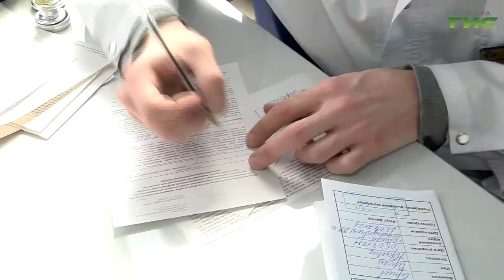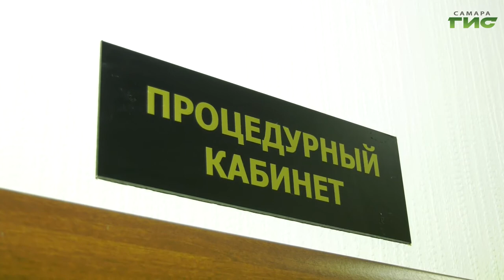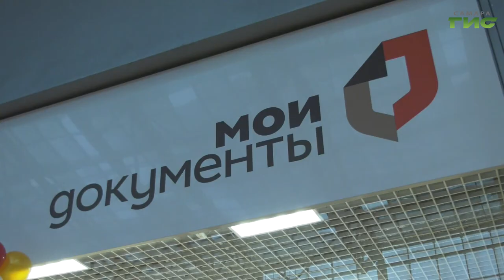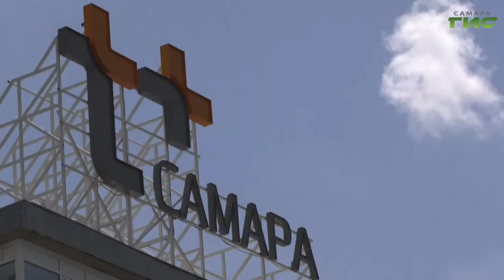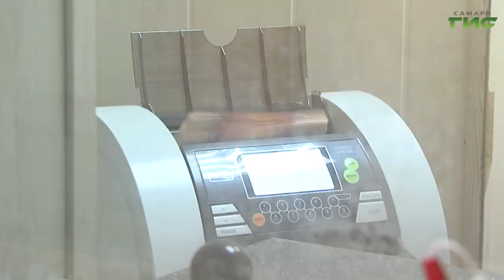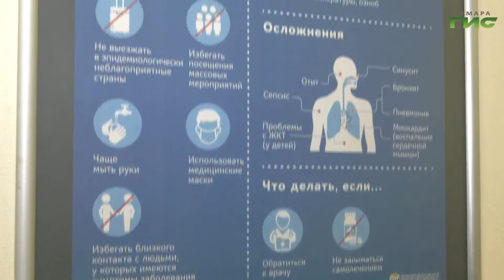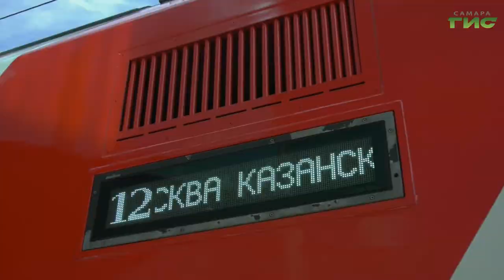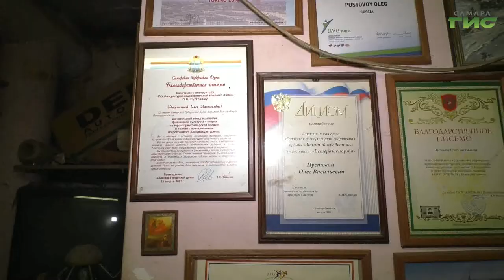"События" от 16.06.2021 (вечер)